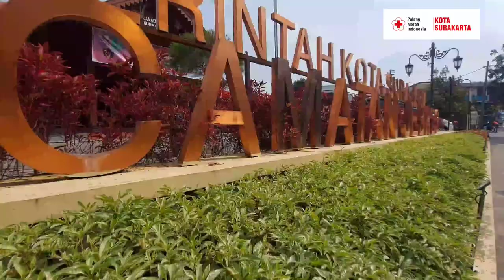Pentingnya Melakukan Pemeriksaan Kesehatan dan Prolanis Secara Rutin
Selamat datang di channel kami! Kami menyediakan informasi dan tips seputar pemeriksaan kesehatan dan prolanis. Kami percaya bahwa menjaga kesehatan adalah investasi terbaik bagi kehidupan yang lebih baik. Kami akan membahas berbagai macam jenis pemeriksaan kesehatan dan pentingnya prolanis dalam menjaga kesehatan Anda. Kunjungi channel kami untuk mendapatkan informasi yang bermanfaat tentang pemeriksaan kesehatan dan prolanis. Jangan lupa gunakan hashtag PemeriksaanKesehatan Prolanis untuk mengikuti diskusi kami